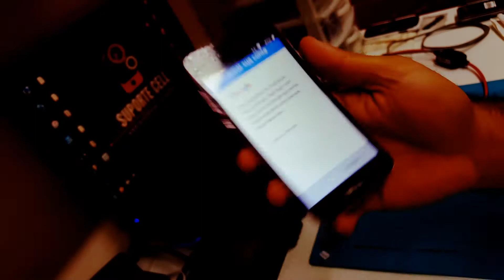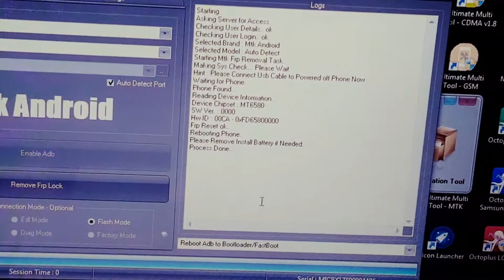Desbloqueio De Conta Google (FRP) - Blu Diamond D210l [Via Falcon Box]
Realizamos desbloqueio de vários modelos, consulte através de nossa page no Facebook no link logo abaixo.!
Google Account Unlocking (FRP) - Blu Diamond D210l [Via Umt Box]